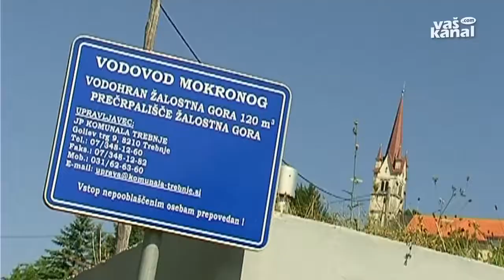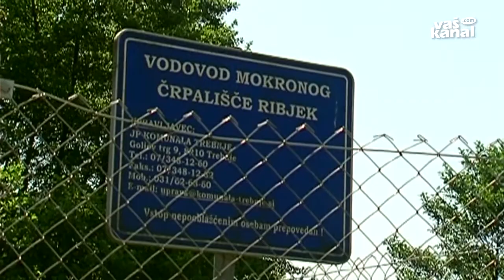Obnavljajo in gradijo vodovod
MOKRONOG - V Mokronogu nadaljujejo drugo fazo obnove in gradnje vodovoda Mokronog. Na razpisu za sofinanciranje regionalnih razvojnih programov so dobili 565 tisočakov, preostanek od dobrega milijona evrov vredne naložbe pa bo šlo iz občinskega proračuna.